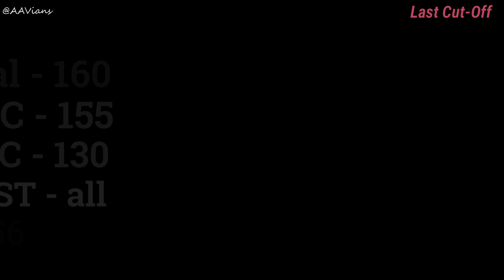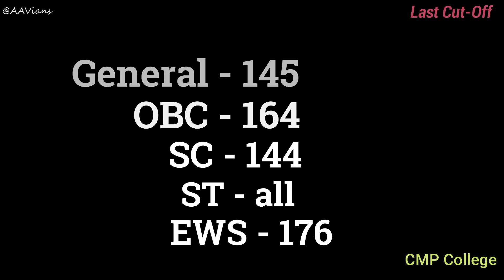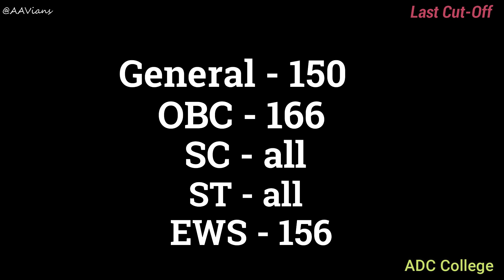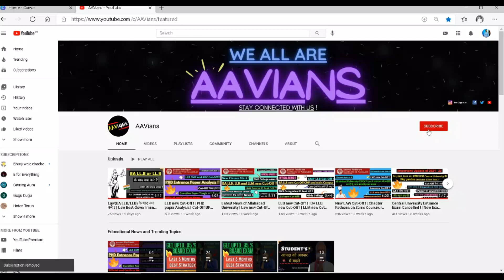LLB 2020 Cut-Off | First to Last Cut-Off | LLB के College कितने है ? | Allahabad University Entrance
In this Video, maine bataya hai full Official Cut-Off 2020 ka Allhabad University ka maine Category wise bhi batya , Suru se Last Tak ka Explain kiya hai so video ko pura end tak dekheye on bonous point maine yahi bhi batya hai ki kaun kaun se college hai LLB ke Allahabad University mai.
Tho Milte hai Video mai !!

LLB 2020 Cut-Off | First to Last Cut-Off | LLB College के
 कितने है ? |  ​Allahabad University Entrance
LLB 2020 Cut-Off | With Categories and also First to Last Cut-Off | Allahabad University Entrance